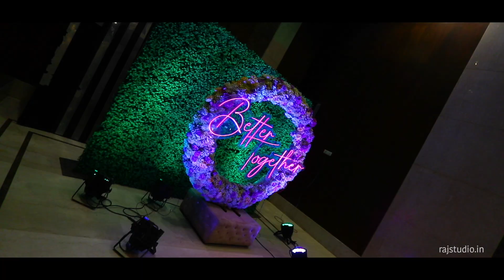ROKKA CEREMONY II SHUBHAM & SUKRITI II VIDEO TEASER 2023II SHOOT BY RAJ STUDIO II SHALIMAR BAGH